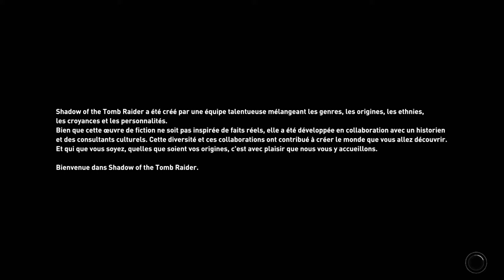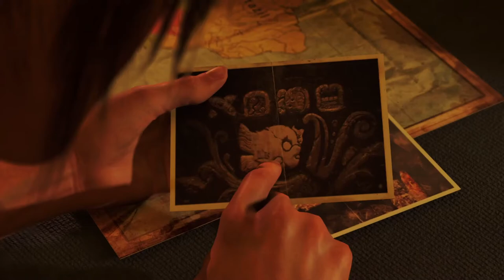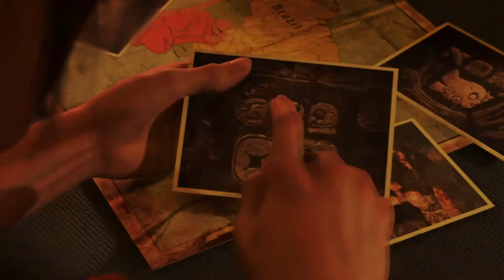[FR][MrGecko] Shadow of the Tomb Raider - Ep01 - Mise en bouche